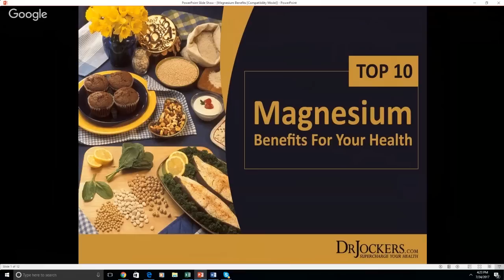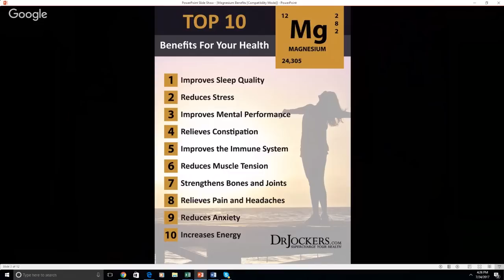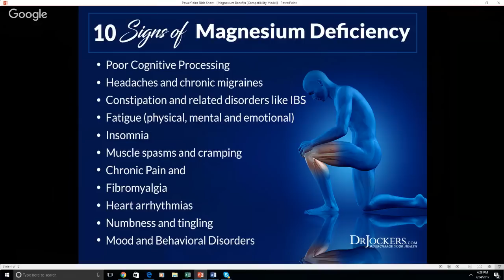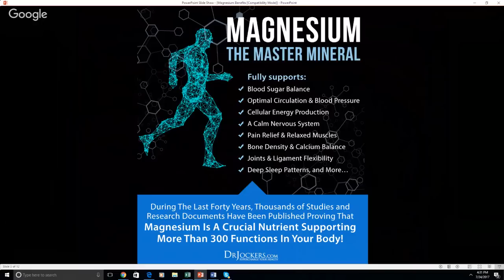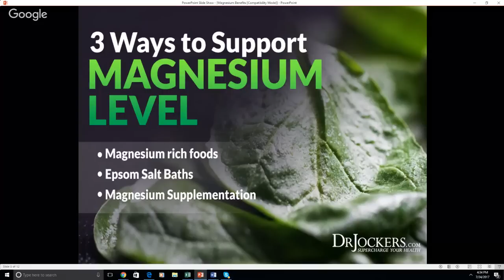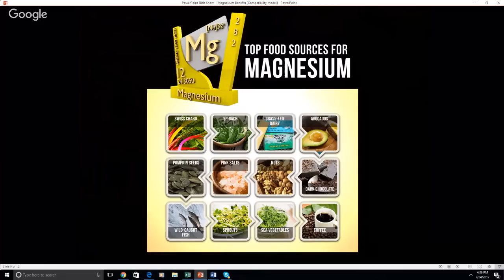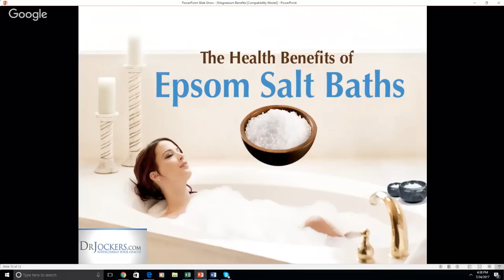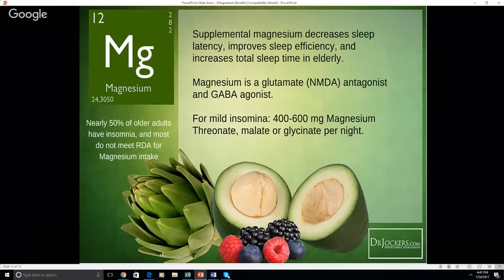10 Surprising Benefits of Magnesium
Magnesium is utilized in over 300 different physiological processes and is required for the proper function of almost every cell in the body.